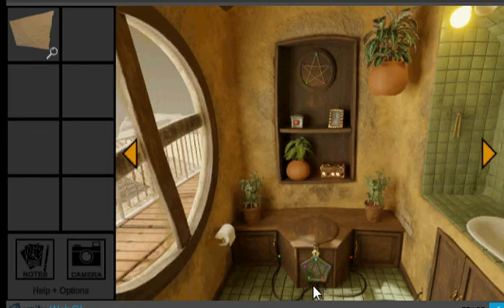Trace walkthrough -Part 1 coeur plafond plus flèche blanche - colorbomb